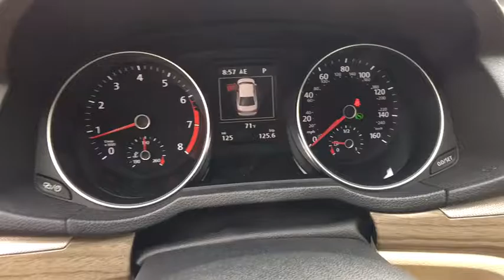2017 Volkswagen Passat Tyler, Longview, Lufkin, Nacogdoches, Shreveport, TX 046158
2017VolkswagenPassat
2017 Volkswagen Passat 1.8T SE w/Technology - Stock#: 046158 - VIN#: 1VWGT7A31HC046158

Patterson Volkswagen
3800 Chandler Hwy